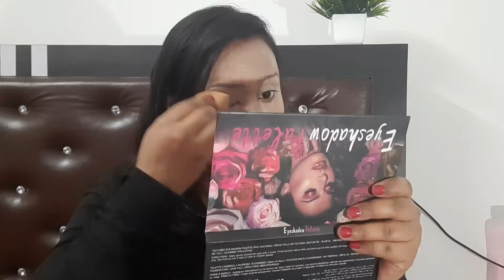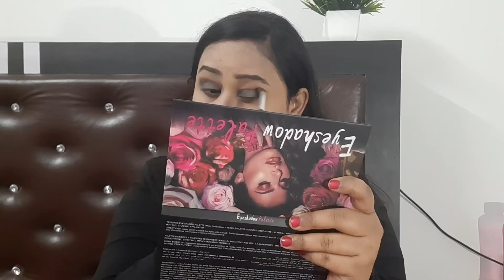Black smokey eye look || shine with shweta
products :
Plam green toner
Joy skin fruit moisturizer
Joy lip bam
Blue heaven primer
L.a. girl color crecter
Lakme foundation
L.a. girl concealer
Lakme compact powder
Huda  eyeshadow palette
Swiss beauty
Mars mascara
M.n. lip liner
Swiss beauty  blush palette